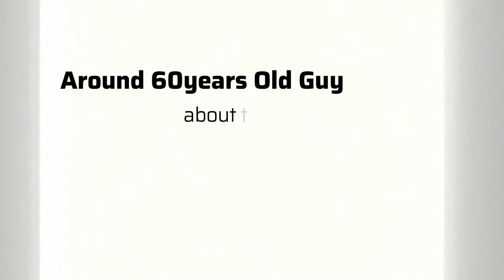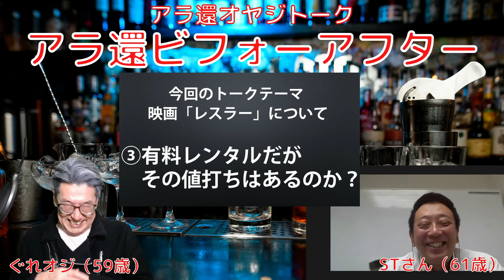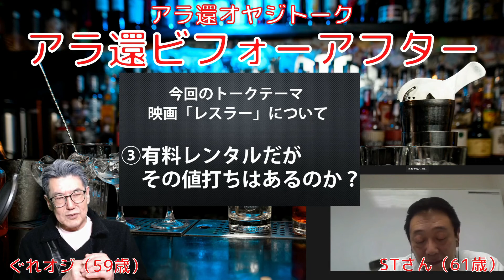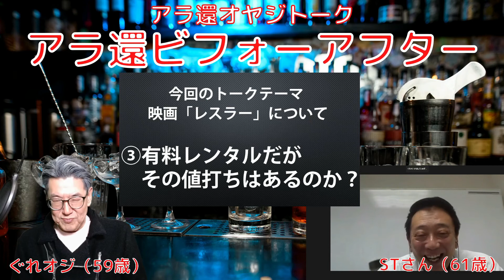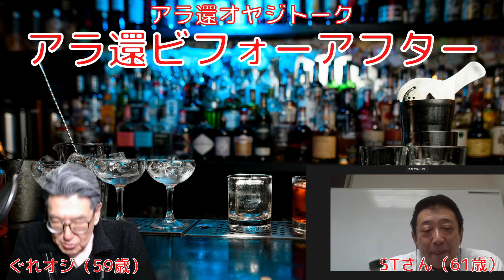アラ還トーク アラ還ビフォーアフター 映画「レスラー」を語る_ Part2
00:00　オープニングムービー
00:42　トークテーマ2：特に印象に残ったのは？
12:23　トークテーマ3：有料レンタルの値打ちはあるのか？

今年還暦を迎える還暦ビフォーのぐれオジと、
すでに還暦を迎えたアフター還暦のオジさんと二人で語り合う企画です。

今回は前回もやった企画の第2弾！
2008年に制作された映画「レスラー」を初めて観た感想を
おっさん二人が語り合うPart2。

コロナ禍の影響で初めてリモートでの撮影となりました。

アラ還オヤジ二人がどんな感想を持ったのか！？
期待せず、のんびりグダグダトークをお楽しみください！！

※今回はOBSStudioとZOOMを使って撮影しました。
こんな使い方をやってみたいけどやり方がわからない方は、
私がこちらでお教えしております。